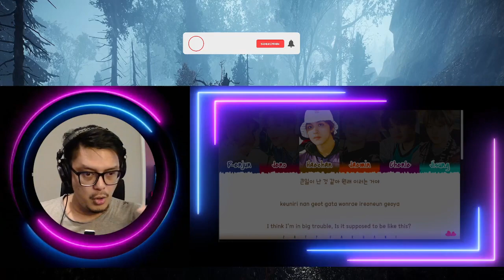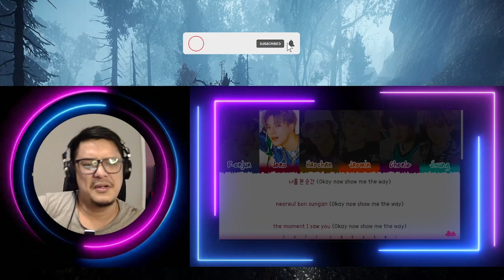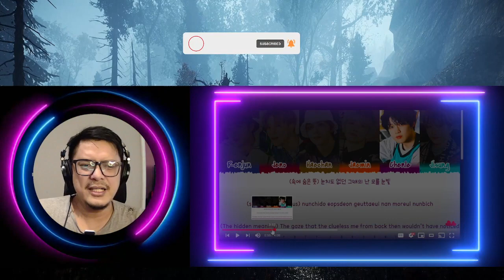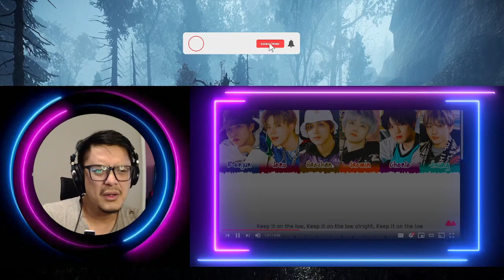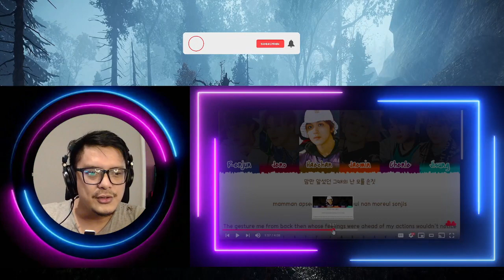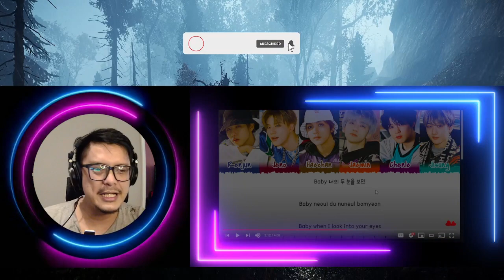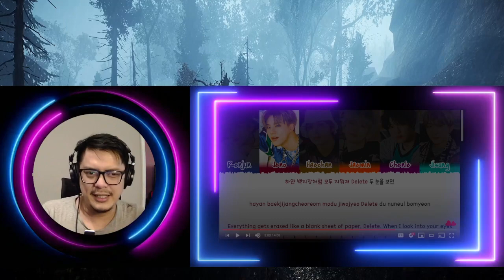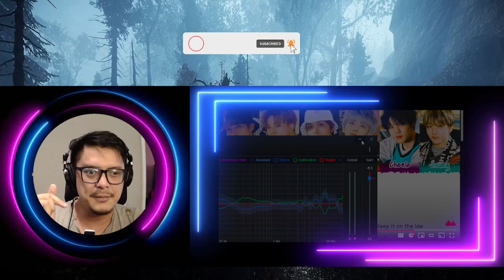NCT DREAM (엔시티 드림) - LOVE AGAIN | SOUND ENGINEER REACTION